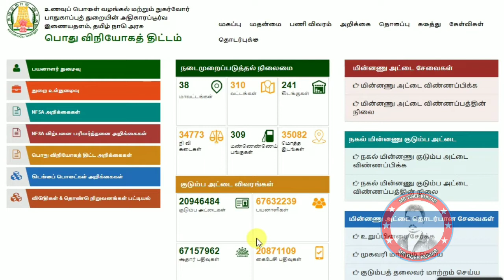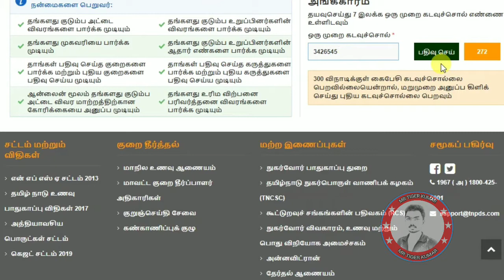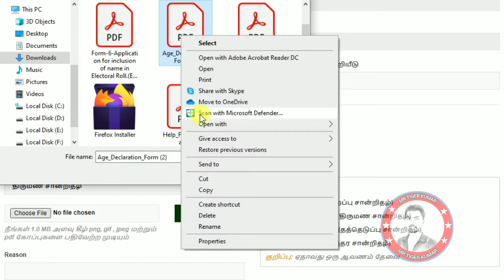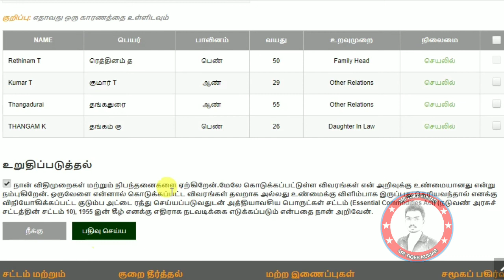How to remove name from ration card in tamil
Google pay :  nkumarthangadurai@oksbi